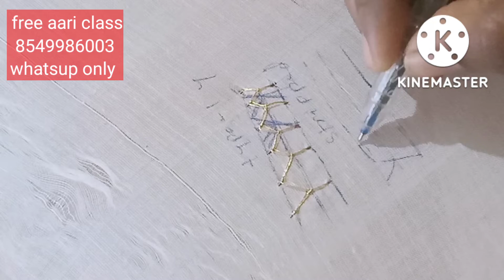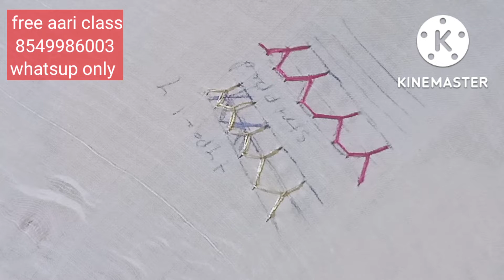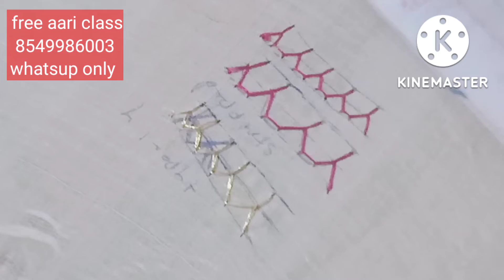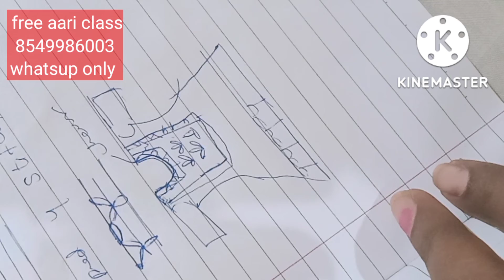free aari class 17 stripped Y stitch and Y stitch in kannada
free class enquiry/order materials for

basic level to advance level materials kit
just 1650rs including shipping charges